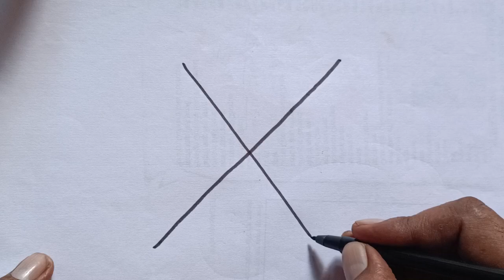very easy love birds drawing from x letter/birds drawing for kids/letter drawing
love birds
birds drawing
how to draw a love birds
easy love birds drawing
drawing love birds
love birds drawing easy pencil
how to draw love birds
love birds drawing simple
easy bird drawing for kids
couple birds drawing
cute birds drawing
draw bird for kids
drawing with letters and numbers